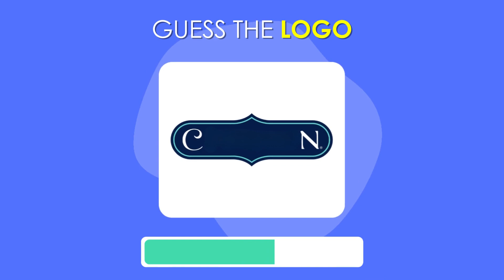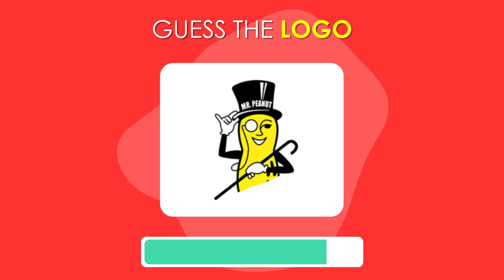Guess the Famous Fast Food Logo | Junk Food Edition 🍔🥤 | Logo Quiz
In this logo quiz, guess the 40 famous junk food or fast food logos in 9 seconds.
Some of the logos in this logo challenge are Burger King, Mr. Beast Burgers, Coca-Cola, Pepsi, Kitkat, and many more. 🙌🏻🥰

Guess the famous logos

Which logo is this?

✮ 🎮 CAN YOU Guess the GAME by Emoji | 🎲

✮ Can You Guess The Word by The Emoji?

✮ Who’s Most Likely To…? 🤔 (FRIEND Questions)

✮ Can You Guess Food & Drinks by EMOJI...? | 50 Emoji Quiz

✮ Guess The Flag Quiz levels easy to hard 👍🏻

✮ Can You Guess 55 Characters in 5 Seconds? 🧠 🤔 Barbie, Wednesday, Rainbow Friends, and Many More..

✮ Who Is Most Likely To Challenge 👈 👉 Friends Edition! 🥰

✮ Choose One Button BOY VS GIRL 🩷💙

✮ NEW VS OLD ✨ CHOOSE YOUR GIFT 🎁 LEFT VS RIGHT 🤩

✮ Hotdog or Hamburger? Pick One Kick One - Food Edition 🍔 🍟 🌭

✮ Would You Rather Extreme Edition!🔥